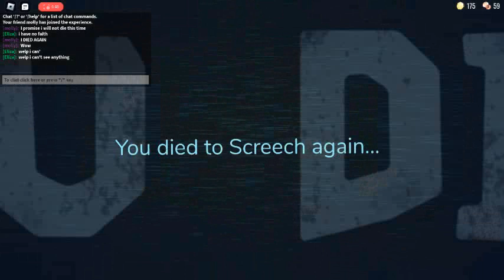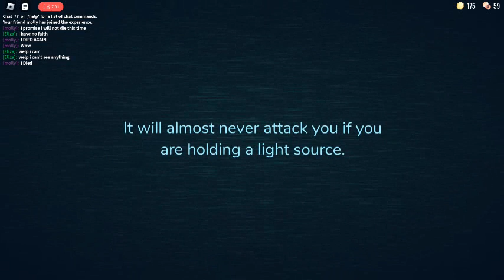playing doors roblox for the second time